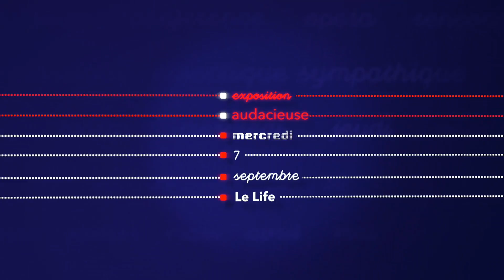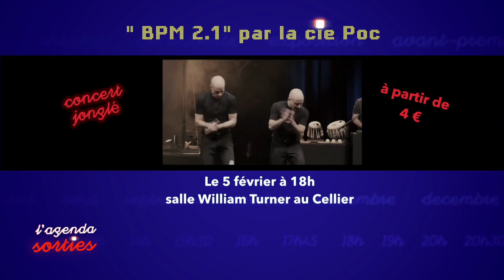L'agenda sorties du 2 février 2017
Le Lac des Cygnes en direct du Bolchoï, un festival de ciné tout en russe, un concert jonglé et percutant... voici notre sélection d'idées sorties cette semaine.